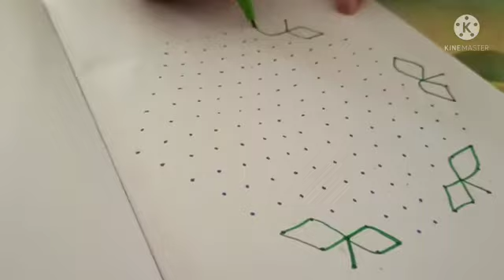easy beautiful simple rangoli designs/ new flowers designs / kavya telugu creations